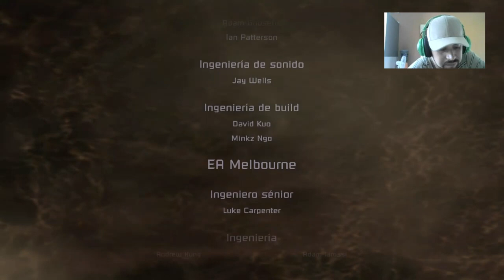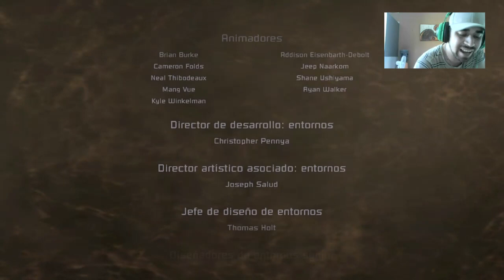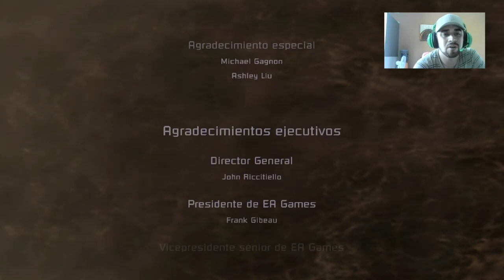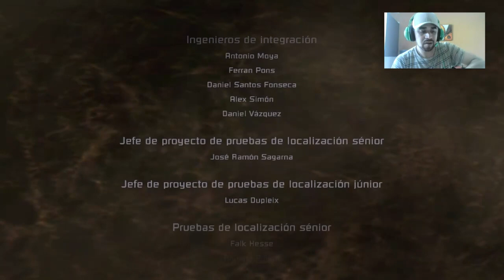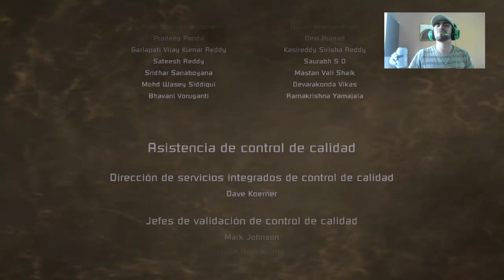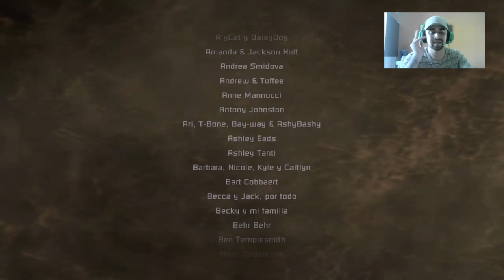La que a hierro mata, por tentacle muere-Dead Space cap FINAL